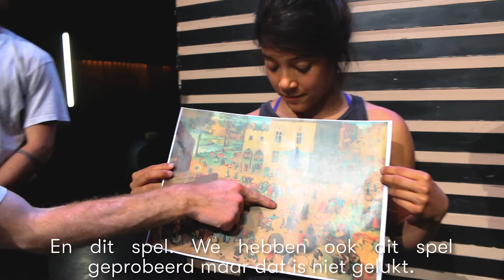Play! - hetpaleis & Dschungel Wien/ Karolien Verlinden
Maak kennis met de internationale cast van Play!, nog 7 dagen tot Ready… set…  play!